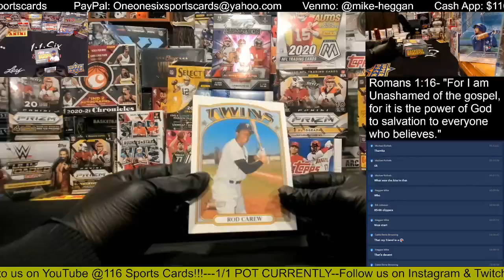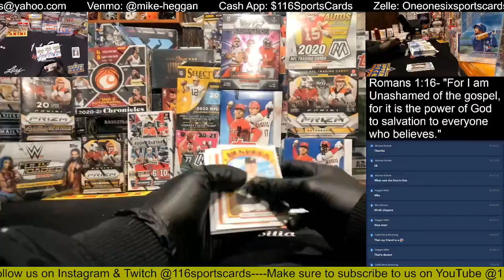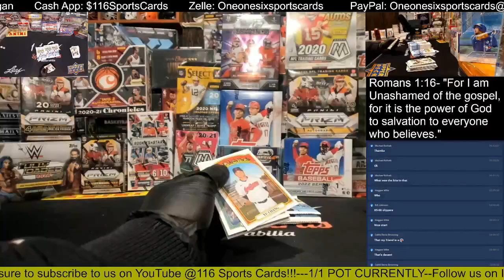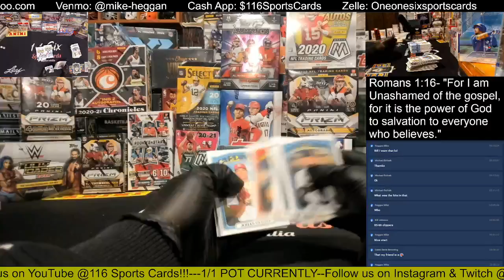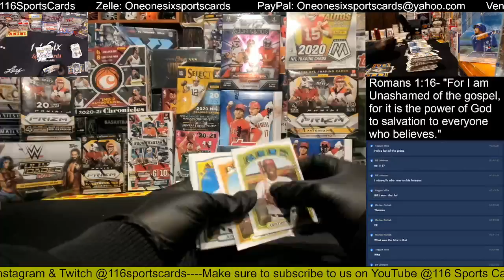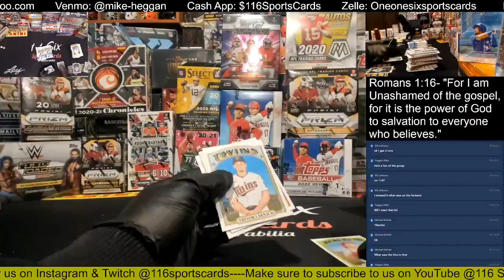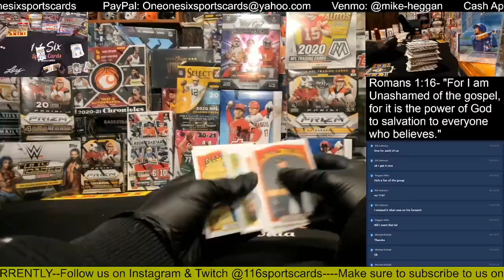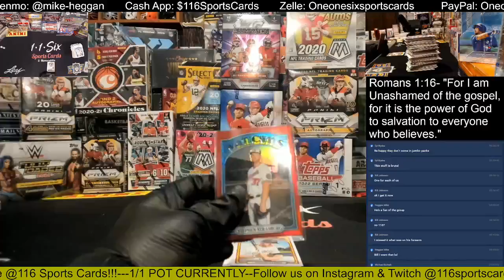2021 Heritage High Number Baseball 1 Box Group Break!!!!!